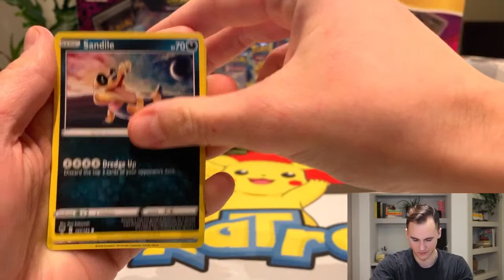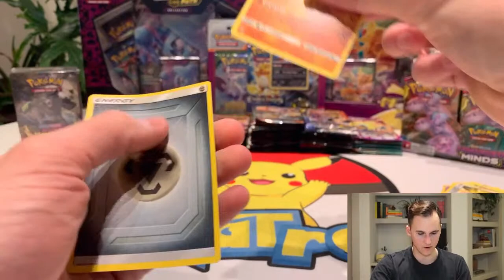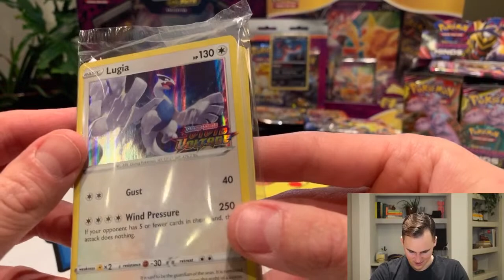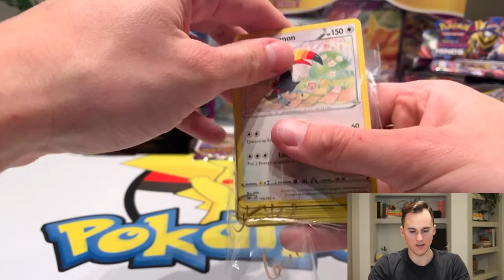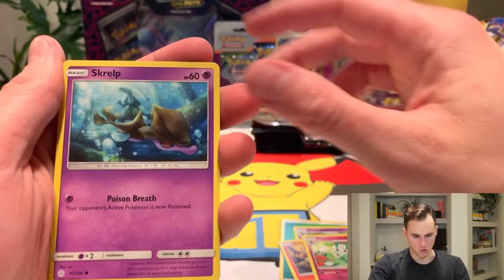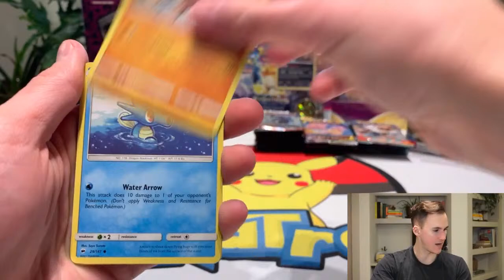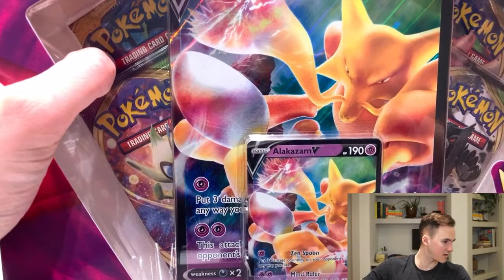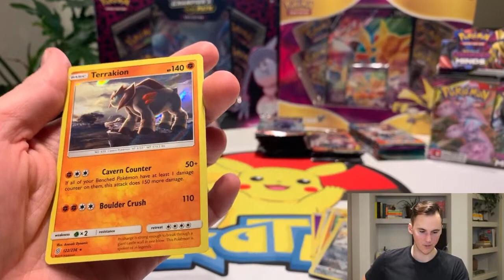MODERN AND VINTAGE POKEMON CARD OPENING (LIVE)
Watch a live rip n ship from supporters of my channel in hopes of pulling the best hits possible! Modern and vintage sets will be cracked. Enjoy!

► Im PokaTrav!! Welcome to the one stop shop where all we talk about is Pokemon! If you like to have a good time, share some laughs and enjoy Pokemon as much as I do this is the place to be. I will be doing weekly Pokemon card openings including booster boxes, trainer boxes, random booster packs, PSA grading, live Q&A and much more. This is the perfect spot for anyone. Whether you're a beginner in the Pokemon world or not there is no judging in this space. I am learning everyday so please share anything you like with me as I want to hear all of your Pokemon stories. I look forward to growing this channel and meeting everyone. See you soon.